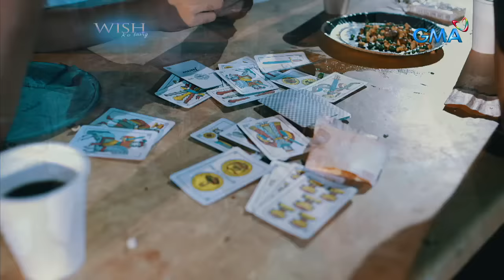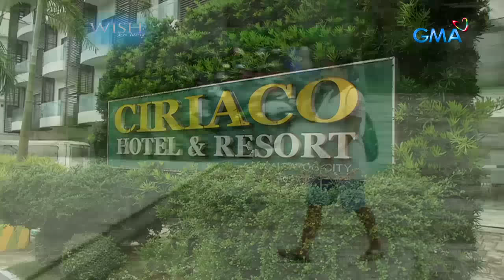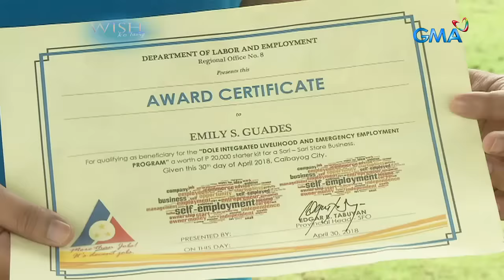Wish Ko Lang: Lasinggerong lalaki, pinaslang ang mga natutulog na pamangkin! | Full Episode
Hindi lubos akalain ni Emily (Arny Ross) na magagawang paslangin ng kanyang tiyuhin ang sarili nitong mga pamangkin. Bukod pa rito, kahit ang asawa niyang si Ben (Kristoffer King) ay lulong sa masasamang bisyo kaya't hindi ito maaasahan. Inilayo man kay Emily ang kanyang mga anak, gagawin niya ang lahat makapiling lamang sila muli.

'Wish Ko Lang' was a public service show hosted by veteran broadcast journalist Vicky Morales.

for our full episodes.